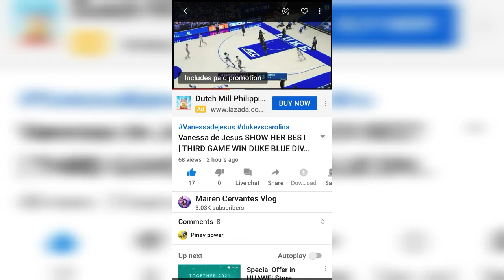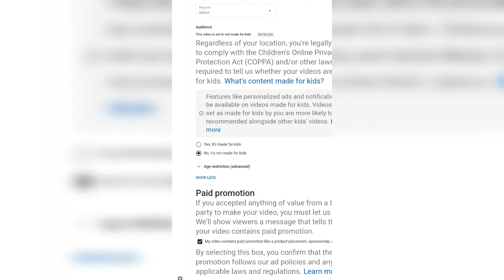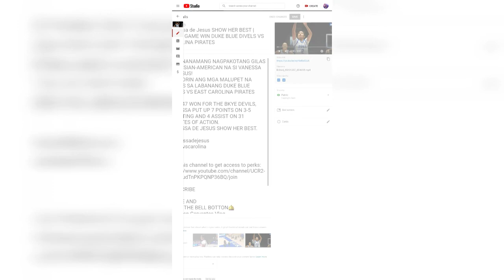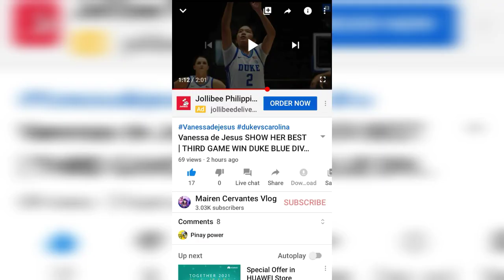Paano alisin ang *includes paid promotion* sa iyong YouTube upload videos 2020?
PAANO NGA BA NATIN AALISIN ANG *INCLUDES PAID PROMOTION* SA ATING MGA YOUTUBE VIDOE UPLOADS?
NAKA ANDEOID PHONE KALANG? NO PROBLEM YAN!
TAMANG TAMA NA NADITO KA!
PANOORIN AT SUNDAN MO LANG ANG AKING TUTORIAL AT SIGURADONG MAAAYOS MO YAN!

SHARE AND
@Mairen Cervantes Vlog

Lifestyle,makeup tutorial,plants,foods,travel,Vlogs and everything